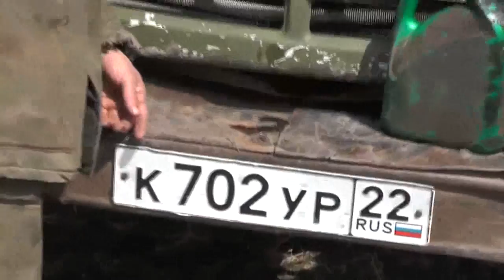Барабаш Игорь-- староста Потеряевки.